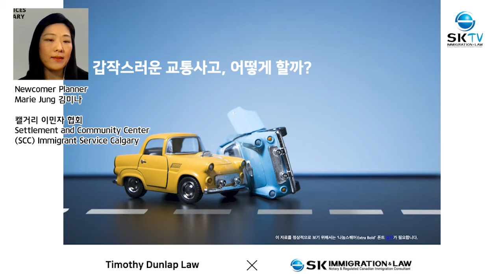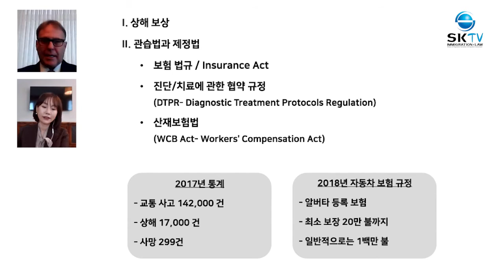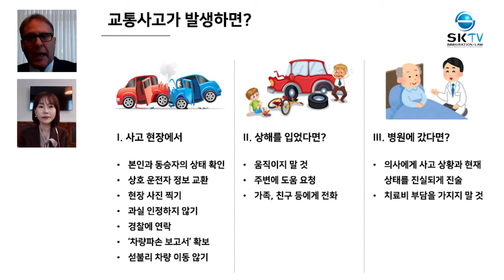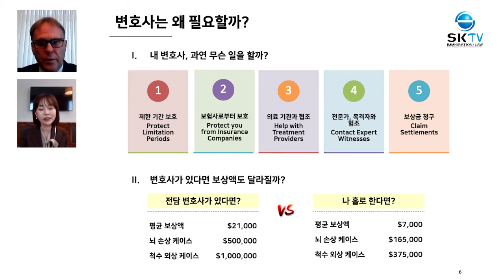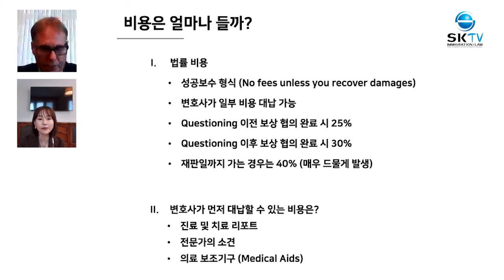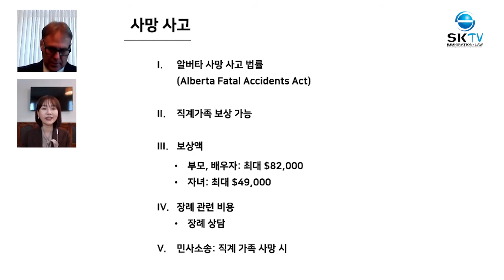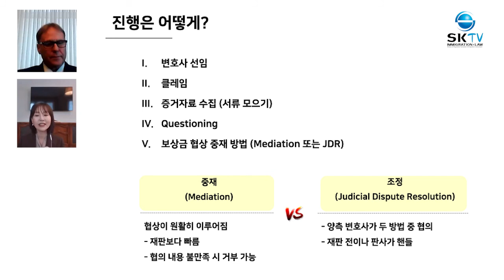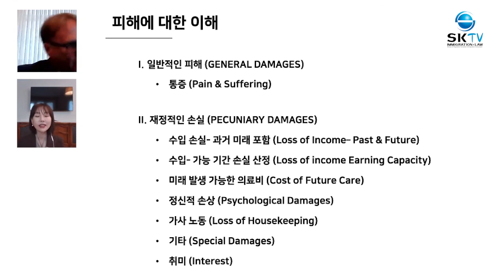[세미나] 캐나다 교통사고, 이것만은 꼭 알자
이 비디오는 2021년 6월 9일 업로드 되었습니다. 이민법 및 기타 관계 법령 또는 캐나다의 정책에 따라 적용되는 사항이 달라질 수 있습니다. 맨 아래 Disclaimer를 참고하여 주시기 바랍니다.

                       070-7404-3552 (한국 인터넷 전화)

This video has been uploaded on the date written under the title. The content on this video may be different from the current situations. Therefore, please contact SK IMMIGRATION & LAW for more detailed and updated information.

The information contained on this video shall not be considered as legal services or legal advice.

이 비디오는 제목 아래에 작성된 날짜에 업로드되었습니다. 비디오의 내용이 현재 상황과 다를 수 있습니다. 따라서 더욱 자세한 정보는 SK IMMIGRATION & LAW에 문의하여 주시기 바랍니다.

이 비디오에 포함 된 정보는 법률 서비스 또는 법률 자문으로 간주되지 않습니다.